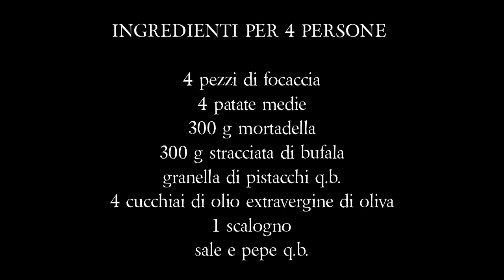PIZZA E MORTADELLA BURRATA E CREMA DI PATATE ARROSTO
Pizza e mortadella, burrata crema di patate arrosto e granella di pistacchio è una merenda gustosa e facile da fare. Per un pranzo o una cena veloce, quando si va di fretta o non si ha voglia di cucinare tanto. Insomma perfetta questa focaccia!